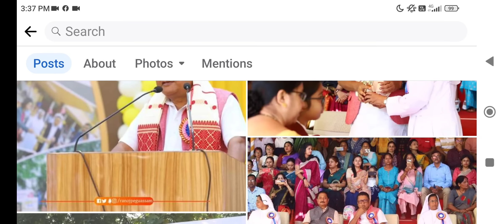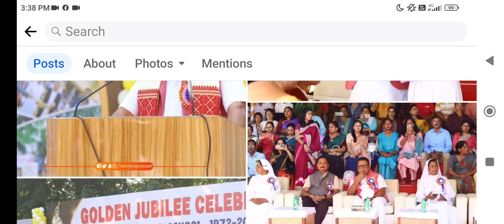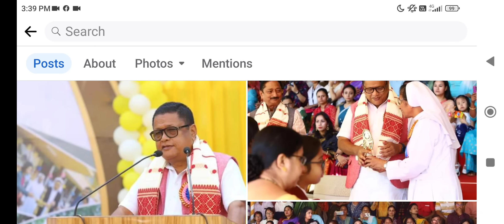TET পৰীক্ষাৰ কথা ঘোষণা কৰিলে শিক্ষামন্ত্ৰীয়ে